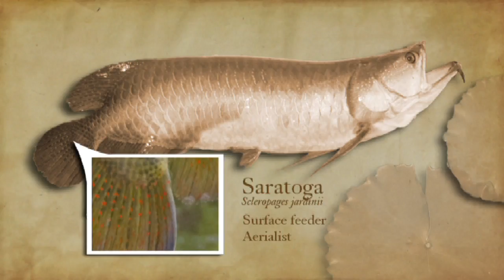Northern Territory Saratoga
Steve Starling enjoys a fantastic overnight house-boating trip to the Top End's iconic Corroboree Billabong, chasing big saratoga on hard-bodied surface lures. As always, the Australian tarpon and barramundi like to crash the party on occasions. It's a tough call which is the most spectacular aspect of this fantastic segment: the brilliant surface fishing action, or the amazing scenery and wildlife! You'll just have to watch it and make up your own mind, but fishing up there is more than just catching fish.